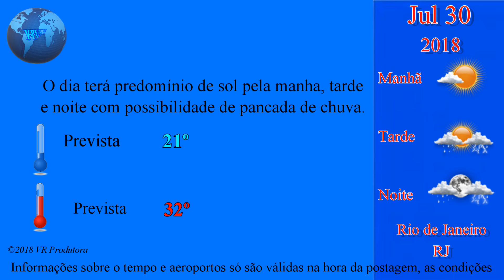PREVISÃO DO TEMPO NO RIO DE JANEIRO EM 30 07 2018